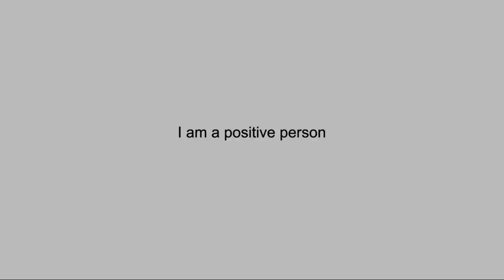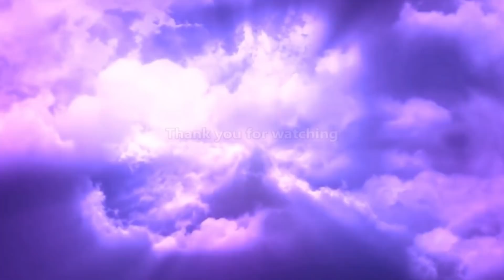Stop Worrying & Be Positive - Flash Screen Subliminal Session - By Minds in Unison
Here is my website address, from where you can download MP3's and videos to help with a wide range of ailments and conditions

FAQ's

Q. How do the flashing affirmations work?

A. The speed of the visual affirmations in the videos make it very difficult for our conscious mind to process them. However, our subconscious mind is extremely sensitive to stimuli, and can absorb and store memories of everything that ever happens to us, including the flash screen affirmations in these videos.

Our subconscious mind records and remembers how we feel and respond to every different situation, so that over time we develop patterns of behaviour that become our ‘normal’ way of dealing with things, and are very difficult to change.

One way to re-programme our responses is to bombard the subconscious with positive affirmations, and trick it into absorbing the information as factual. The subconscious is the memory bank that holds all of our personal information, so the more positive information we can install into it, the greater the positive impact on our thoughts and behaviour.

Q. Do I need to try and read the words?

A. No, just stare at the centre of the screen and allow your subconscious mind to absorb the affirmations.

Q. Will this still work on a small phone or tablet screen?

A. Yes, as long as it’s a screen size that you’re comfortable using, then the effects will not be jeopardised.

Q. How close should I be to the screen?

A. The screen should be at the same distance you would use to watch a regular video.

Q. Do I need to use headphones?

A. It varies. Some people will only have to watch the video once, whereas others may need to watch several times over the course of a few days.

Here is a list of all the affirmations/messages in this recording.

I am a positive person that can see the good in every situation

I enjoy life

I am calm

I am a happy person that is always optimistic

I always look on the bright side

I feel happy and relaxed in all situations

I focus on all the great things in my life

I focus on positive thoughts

I become ever more relaxed everyday

I think of all the positive things in the world

I am a relaxed person

I feel amazing

I feel so wonderfully relaxed

People like me because I am a happy person

I can laugh and have fun

I think happy thoughts

I am so relaxed

I feel so happy

I have a bright future full of amazing thing